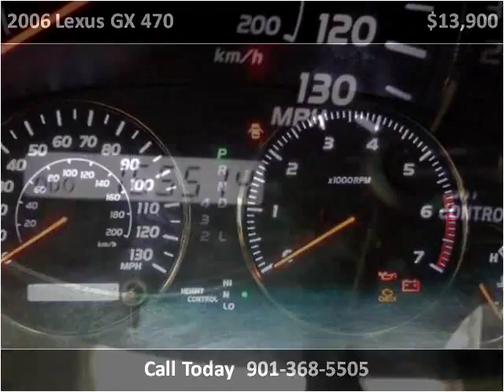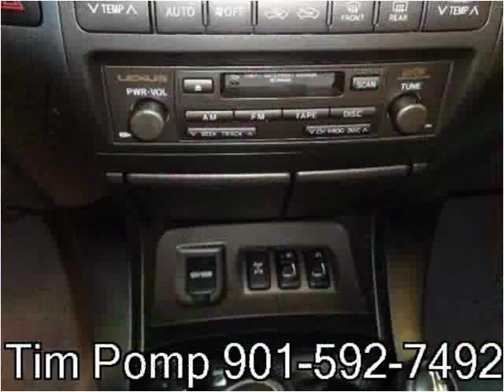2006 Lexus GX 470 Used Cars Memphis TN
This 2006 Lexus GX 470 is available from Mt. Moriah Auto Sales.